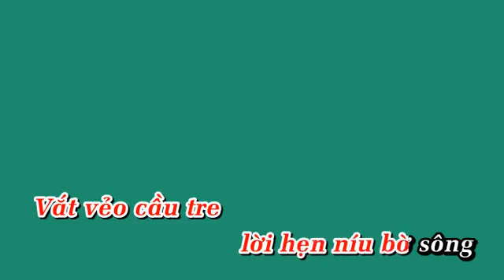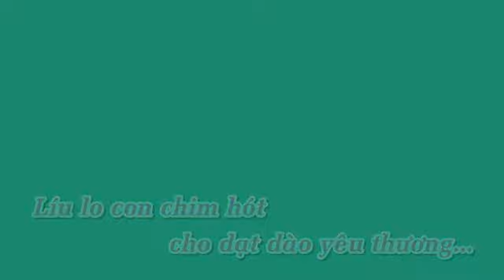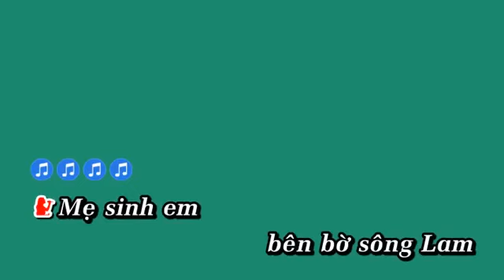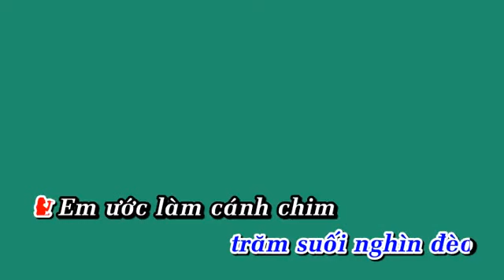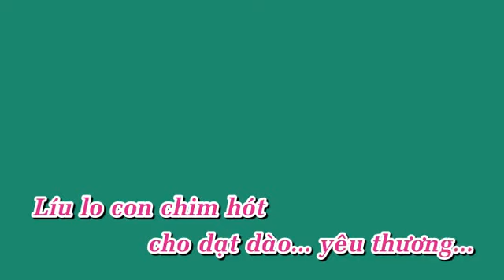Về Bến Lam Chiều (Nhạc Trần Hoàn - Thơ Thúy Bắc) - Song Ca Nam Nữ - KARAOKE DUAL AUDIO - BEAT Chuẩn